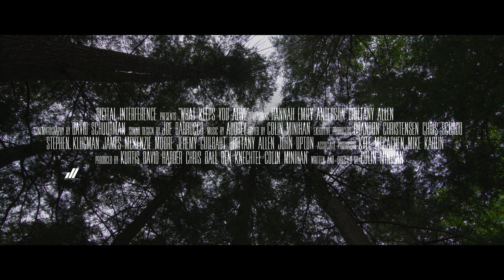What Keeps You Alive TRAILER